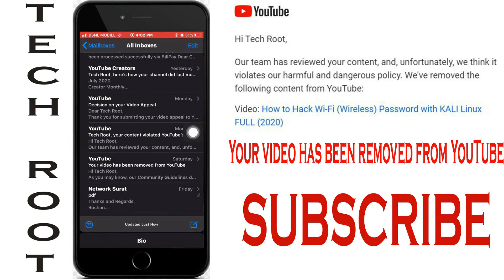Your video has been removed from YouTube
No more Hacking Video. :(